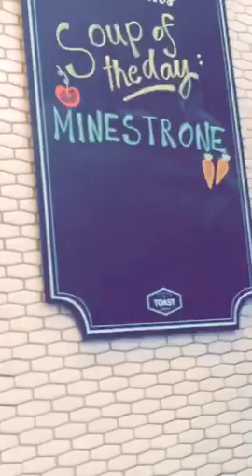February 9, 2017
People will always fail you. Lie to you. Exploit you. Today was no exception. I was lied to by Anna. Whoever she was. She requested at noon, noon is another way of saying 12PM in the afternoon, to have an order picked up at 2:45PM. Even though we stop taking orders at 2:15PM, I still let her have her way by coming to a compromise of 2:30PM. The order was made at 2:15PM as protocol. I waited until 2:30PM and gave her a call. No one picked up. I waited until 2:45PM and gave another call. No one picked up. This time, I left a message stating that said order was ready and for her to come pick it up. I waited another 15 minutes, and now at 3PM, I gave her another call. No one picked up. Even then, I still wanted to wait for her to come pick it up just to see who this lady was but was overridden by my boss to just leave the package and go home. That turned out to be the best idea because she never came. Why would you place an order just to not pick it up? I understand that people are human and that they can not be depended on. But things like this just rub you the wrong way. And I don't like being rubbed the wrong way. I don't like being rubbed anyways. In any kind of way. Don't touch me. Unless you are my lady. Anna was not my lady. Not by a long shot. Anna is the bane of my existence. The Bane to my Batman. Except a very weak Bane. One in which I dismantle with one fell swoop. Anyways. I can't let Anna have the upper hand. By merely mentioning her name and her destructive ways, I have given her more power than she already has. Let's destroy Anna once and for all. Never again will she ever be mentioned. She has been defeated.